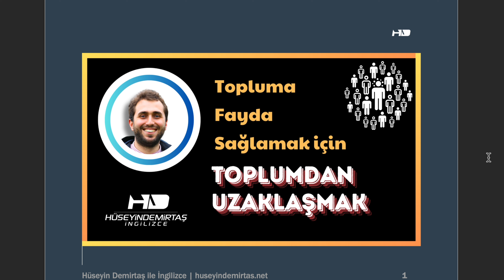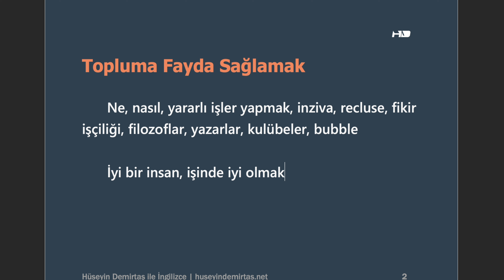Topluma Fayda Sağlamak için Toplumdan Uzaklaşmak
Topluma fayda sağlayacak işler yapmak için bazen toplumdan uzaklaşmak gerekiyor. Bugün bir süredir aklımdaki bu konuyu sizinle de paylaşmak istedim. Yorumlarınızı bekliyorum.